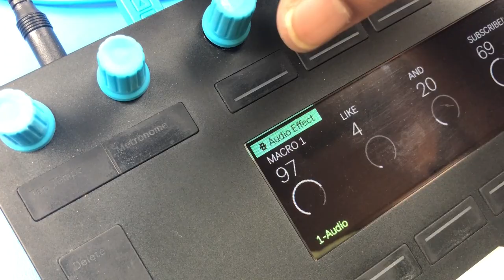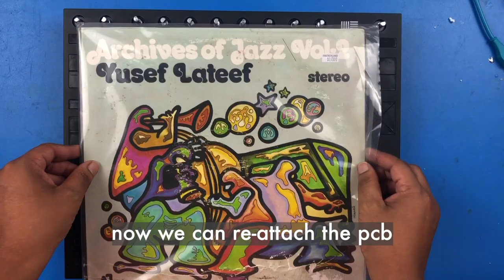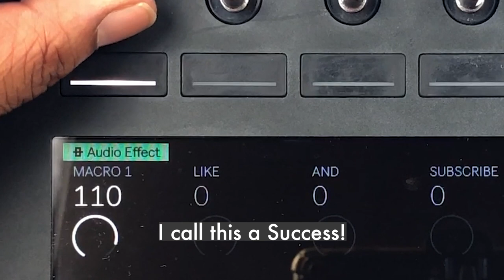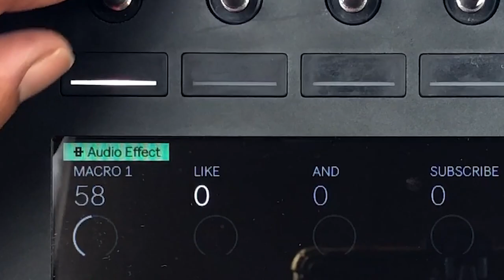Repairing an Ableton Push 2: Macro Knob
Today we're looking at STATX's Ableton Push 2. It has a jittery macro knob. Let's see if we can't get in there and fix this annoying problem.

Check out STATX on